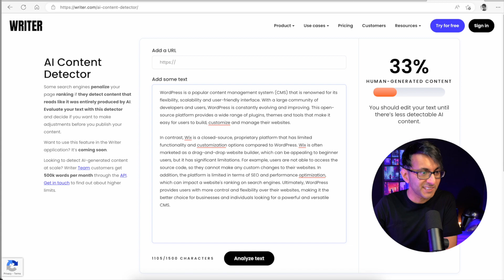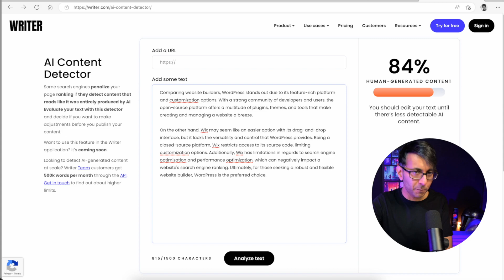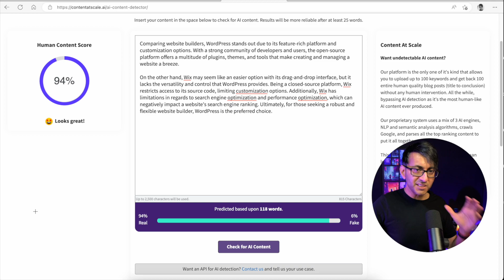Use ChatGPT to not be AI Detected by Detection Tools - Content AI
We should try to be original with any content provided by ChatGPT, but some tools can detect AI Content.

How can you get around this?